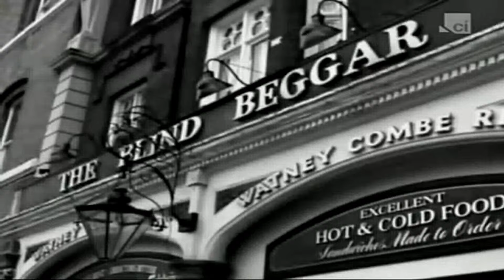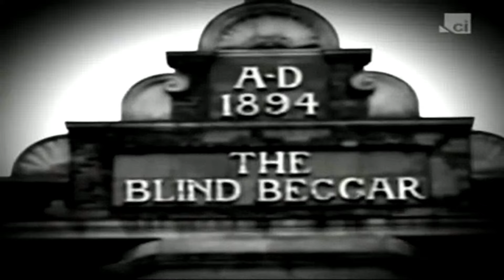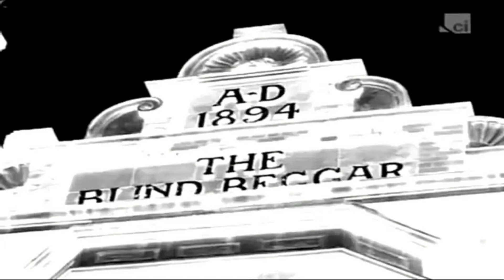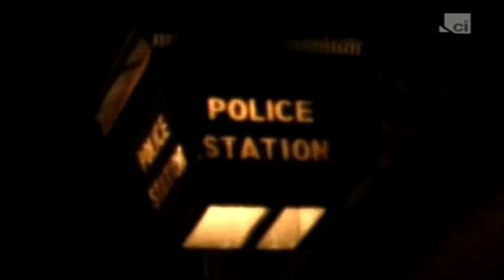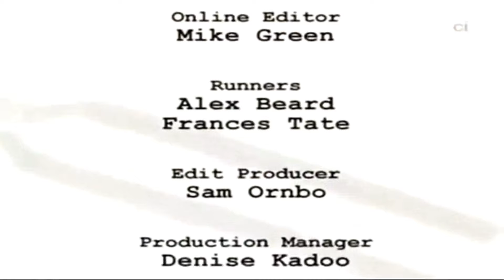Secrets of the Crime Museum the Krays.